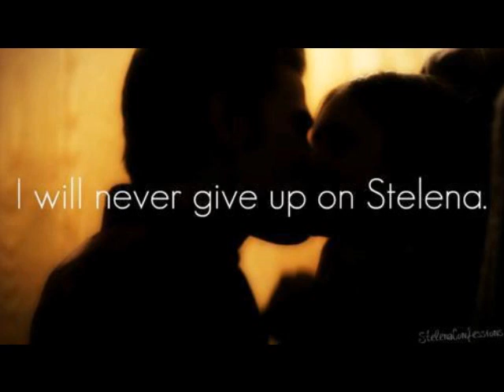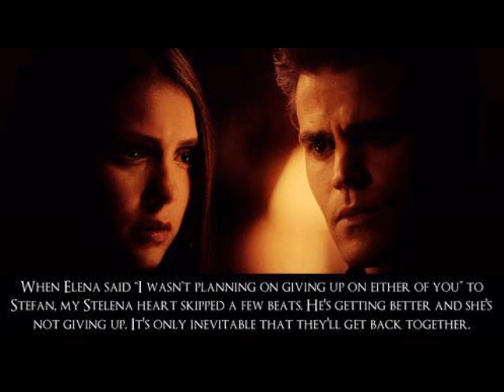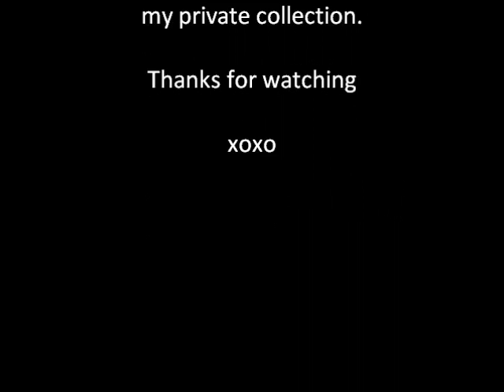DaBabyDoll's ~Stefan and Elena: Love Story~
NO COPYRIGHT. JUST MADE FOR FUN